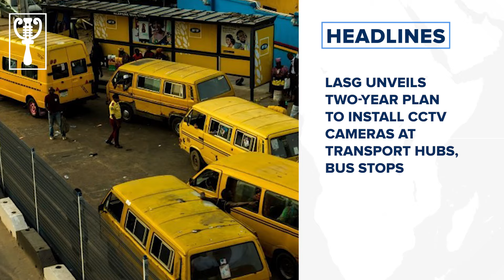Nnamdi Kanu sues FG, DSS DG over ‘refusal to obey court order’ on visitation and more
National News
Tinubu to security agencies: Go after attackers of Katsina communities
FG declares June 12 a public holiday to mark democracy day in Nigeria
No political will to end banditry, Tinubu not getting proper briefing says Dauda Lawal
Prosecute ex-governors who misappropriated LG funds, Sullivan Chime tells FG
Ireti Kingibe protests ‘exclusion’ as Senate passes N98bn FCT supplementary budget
Nnamdi Kanu sues FG, DSS DG over ‘refusal to obey court order’ on visitation
Civilian staff of defence ministry protests brutalisation by military in Abuja
Foreign affairs ministry’s perm sec accused of sexual harassment by married subordinate
LASG unveils two-year plan to install CCTV cameras at transport hubs, bus stops
Classes, offices destroyed as fire razes Kano school of technology
Two officers, one civilian killed as gunmen attack police checkpoint in Imo
Business News
Manufacturers secure court order restraining DisCos, NERC from increasing electricity tariff
Nigeria's NNPC signs floating LNG deal with Golar LNG
LASG to expand 'Cowry' ticket integration to all public transport modes within 2 years
International News
Missing plane carrying Malawi’s VP found with no survivors
Hunter Biden found guilty of lying about drug use to buy gun
Sports News
We’ll fight hard to qualify for World Cup, Eagles assure Nigerians
Lewandowski to miss Poland's Euro 2024 opener with injury says federation